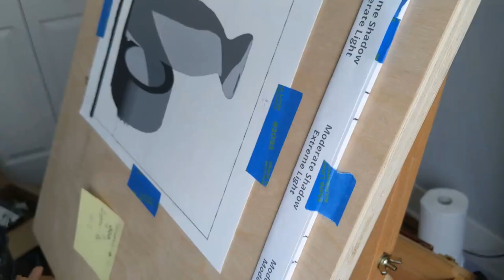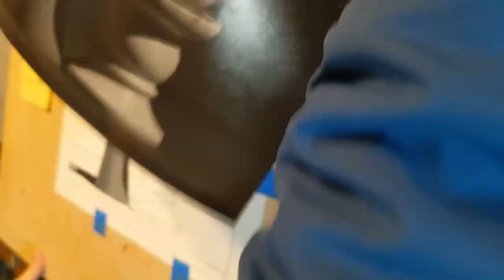I always see what's wrong after it's done... [Evolve Artist Block 1, Exercise 10-14]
Hi, so I took my exam. It was difficult. But now it is over. So I have time for art! I'm really excited for Evolve's development and getting more recognition and becoming more popular. And I'm excited to be making more progress in it. I guess it's just an exciting time for me right now and I'm trying to make the most of my little break lol.

Y'all know what Skillshare is. If you'd like to try it out and support me, you can sign up through this

^ my face after a night of creepypasta